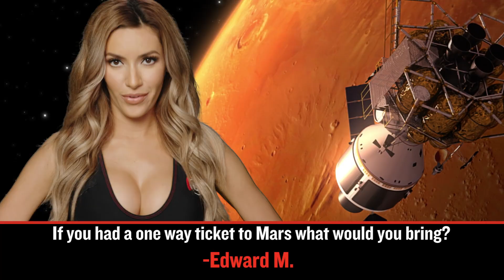Mercedes Mailbag: Mercedes Terrell travels to Mars!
What would Mercedes Terrell take along on her trip to Mars?? Find out in the latest MercedesMailbag episode! Presented by Blackheart Premium Spiced Rum.